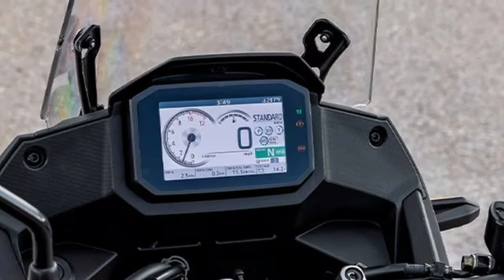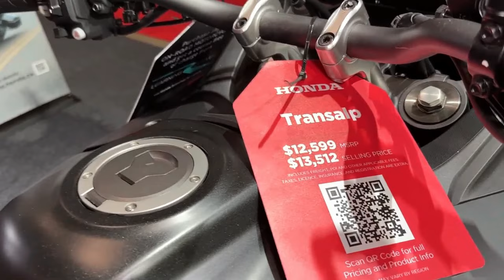2024 Honda XL750 Transalp Review | What do you need to know?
2024 Honda XL750 Transalp Review @motoadv6305